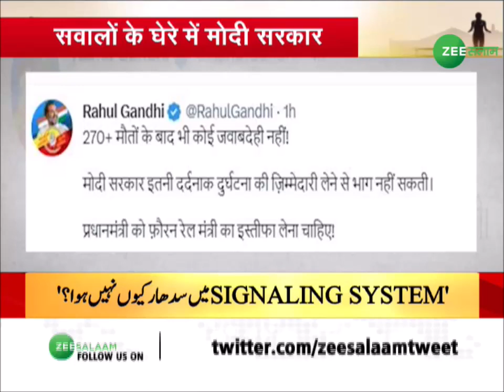Balasore Train Accident: बालासोर हादसे को लेकर अपोज़ीशन के सवाल | Odisha Train Tragedy